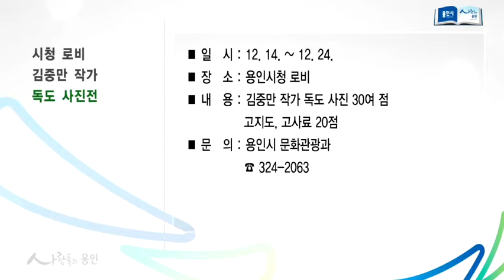12월 둘째 주 똑똑정보